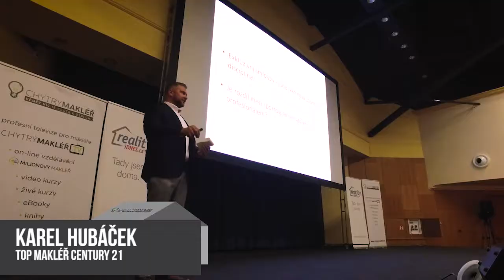Trailer: Jak nabírat exkluzivně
Akce pořádá institutem Chytrý makléř.